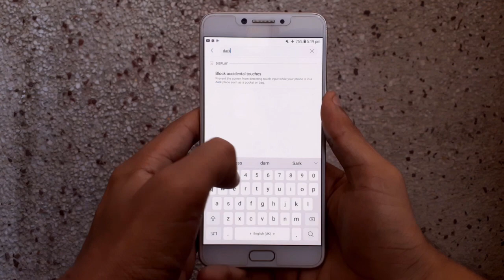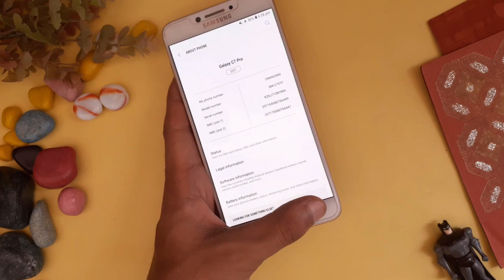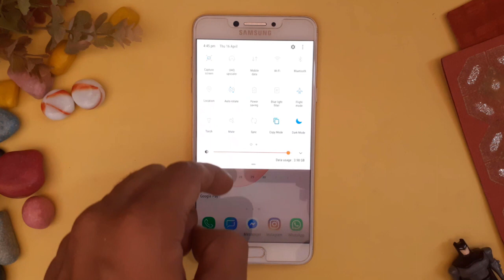Enable Dark mode Instagram | Turn on dark mode Instagram | Instagram dark mode in Hindi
Hello SmartUsers Aish here from Phone Spire , today I'll show you how you can enable dark mode instagram . turn on dark mode instagram is not complicated process . instagram dark mode kaise kare ? Answer is here . I'll tell you how to enable dark mode on instagram amd show you instagram dark mode settings . So if you have any query regarding how to switch dark mode instagram , how change dark mode instagram , dark mode instagram in samsung then this video is ansswer of your queries . The biggest motive of today's video is to tell you how to enable dark mode on instagram in old phone , so if you are frustrated with your old phone not being able to use dark mode in instagram the after today's video you'll be able to use dark mode instagram old android .

Gears i use for production of my videos.

Samsung Galaxy M30 for Video Recording ( Sometimes , Galaxy C7 Pro).
Acer Aspire E 15 with 4 gb Ram and AMD A8 APU.
PicsArt for Android for Thumbnails.
Note: I don't use any professional microphone and lighting.